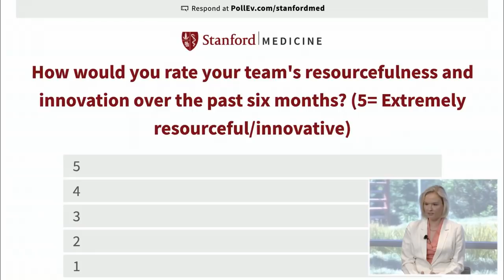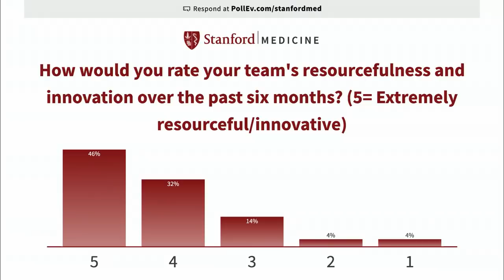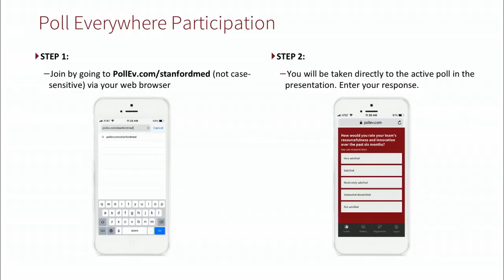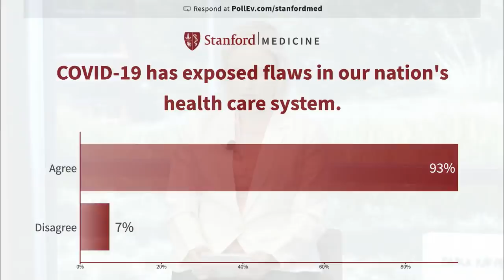The State of Stanford Medicine | Stanford Med LIVE 13 August 2020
Traditionally held in person, our virtual State of Stanford Medicine mirrored past year's events by gathering our community to discuss the many challenges and opportunities we are facing together. Stanford Medicine's three leaders answered questions about the state of our institution and our plans for the future.

Featured speakers:
Lloyd Minor, MD, dean, Stanford University School of Medicine
David Entwistle, president and chief executive officer, Stanford Health Care
Paul King, president and chief executive officer, Stanford Children's Health

Moderator:
Andra Blomkalns, MD, professor and chair of the Department of Emergency Medicine, School of Medicine